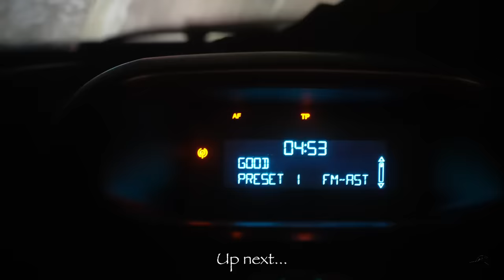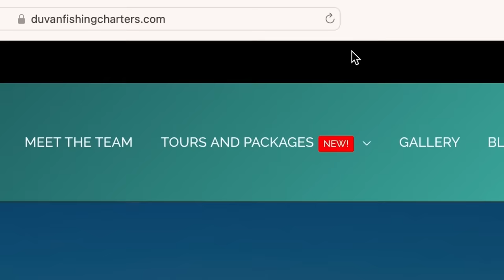It was worth pushing through! Surfcasting South Africa // Duvan Fishing Charters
We had a great start but soon the poor weather made it difficult. However it was all well worth it